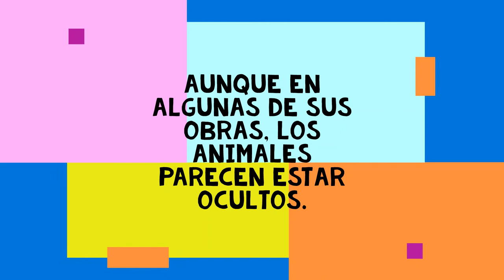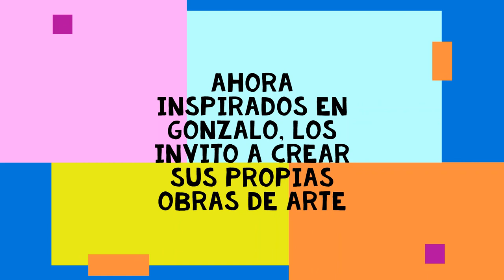Conociendo a Gonzalo Alvarez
Un artista visual Argentino.